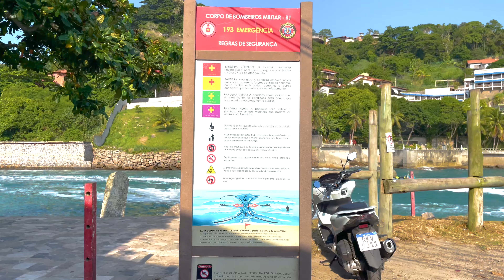Walking Tour BARRA DA TIJUCA 🇧🇷 Rio de Janeiro - Brazil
🇧🇷🍀FAST TIPS PRAIA DOS AMORES

1. English Version  |  2. Versão Português  (abaixo)

📍How to get to Praia dos Amores?

🚗 BY CAR:

There are several ways to get to Praia dos Amores, in Barra da Tijuca, Rio de Janeiro. The best option is by car: it is possible to reach Praia dos Amores by car, following Avenida das Américas to the height of number 19,000. Then, turn left onto Rua Érico Veríssimo and continue to the end of the street, where the access to the beach is located. It is very easy to park under the Barra Viaduct, where there is a fisherman's colony that we show in the video. Signs indicate "Praia dos Amores" when you get close to the place.

🚕 By UBER/TAXI:

You can take the opposite route, arriving at the beginning of "Praia do Pepê" and walking along the breakwater to the viaduct, where the beginning of "Praia dos Amores" is located.

🚌 BY BUS:

Several bus lines pass through the Barra da Tijuca region, and it is possible to get off near Praia dos Amores. Some options include lines 811 and 823, which have stops near the beach.

🚴🏼 BY BIKE: Praia dos Amores is close to several bike paths in the Barra da Tijuca region, and it is possible to reach the beach by bike from other beaches or points in the region.

👮🏼‍♀️ SAFE PLACE: ⭐⭐⭐⭐⭐ (Five Stars)

⚠️ PS: Do not use your cell phone distracted during walks on the boardwalk for your safety. unfortunately it is very common to steal cell phones in Rio. Always use your cell phone in restaurants, stores and places near security and police.

2. Como chegar na Praia dos Amores?

Existem diversas maneiras de chegar na Praia dos Amores, na Barra da Tijuca, Rio de Janeiro. A melhor opção é de carro: é possível chegar à Praia dos Amores de carro, seguindo pela Avenida das Américas até a altura do número 19.000. Em seguida, é preciso virar à esquerda na Rua Érico Veríssimo e seguir até o final da rua, onde se encontra o acesso à praia. É muito fácil estacionar embaixo do Viaduto da Barra, onde existe a colônia de pescadores que mostramos no vídeo. Placas indicam “Praia dos Amores” quando você chega próximo do lugar.

De Uber: você pode fazer o caminho inverso, chegando pelo início da “Praia do Pepê” e caminhar do Quebra-mar da Barra até o viaduto, onde é o início da “Praia dos Amores”.

De ônibus: diversas linhas de ônibus passam pela região da Barra da Tijuca, e é possível descer próximo à Praia dos Amores. Algumas opções incluem as linhas 811 e 823, que têm pontos de parada próximos à praia.

De bicicleta: a Praia dos Amores fica próxima a diversas ciclovias da região da Barra da Tijuca, e é possível chegar à praia de bicicleta a partir de outras praias ou pontos da região.